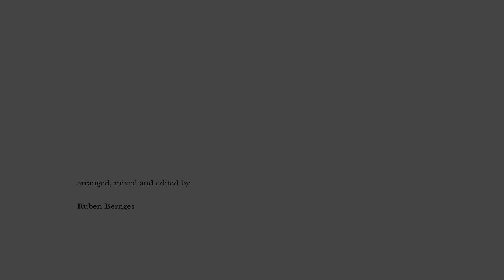White Christmas at 28 bpm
This is my arrangement for the tune White Christmas at 28 bpm. It´s part of an ongoing series on another channel, each day decreasing the tempo by one bpm.

I composed the initial arrangement in a musical notation software and then refined the MIDI in my DAW. The hyper slow tempo of the main melody lends itself very well to make each phrase a unique musical experience, which seems like a detailed type of composition more akin to a "Kunstlied" in a true musicological sense. Thusly I tried to bring out a different character in each phrase. Harmonically speaking I only altered two notes of the main melody which remains in the key of C Major, but thanks to the hyper slow tempo I had a lot of time to compose around that and go through a lot of varation, particularely borrowing from Ab Major a lot as well as using both chromatic and tonal mixtures.

Even though the arrangement sounds quite "cinematic" to me due to the sample libraries I used I tried to retain a heavy feeling, disobeying the rule that all music in times of social media has to be fun and entertaining despite current global events.